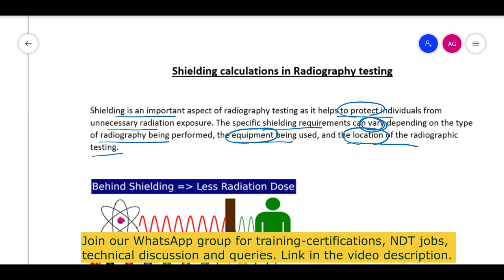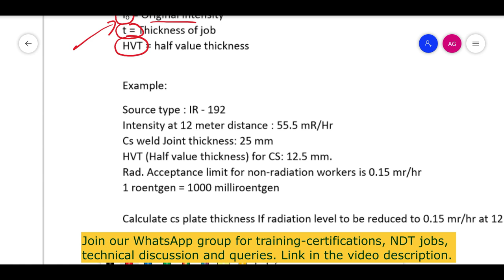Radiation Shielding Calculation in Radiography: Understanding the Science and Safety Measures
Join us on WhatsApp Group for informative posts and job updates